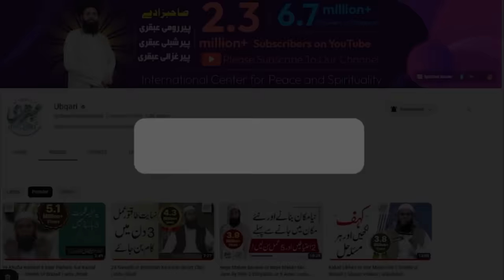Zati Ghar Hasil Karne Ka Wazifa | How To Get Your Own House Quickly | Dua for buying a house ubqari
zati ghar k liye wazifa,apna ghar banane ka wazifa,apna ghar lene ka wazifa,apna ghar milne ka wazifa,ghar k liye wazifa ubqari,bara ghar